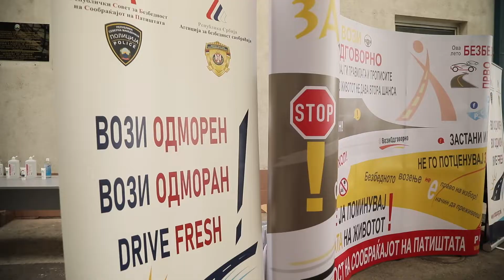„Не го потценувај заморот Вози одморен!“ превентивна акција на МВР и РСБСП